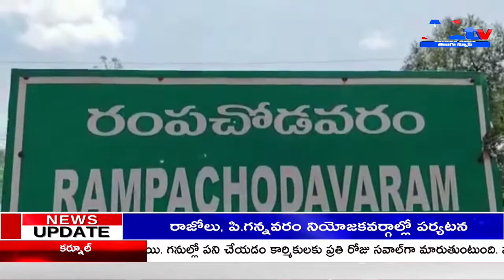రోడ్డుపై విరిగి పడ్డా కొండచరియలు RAMPACHODAVARAM